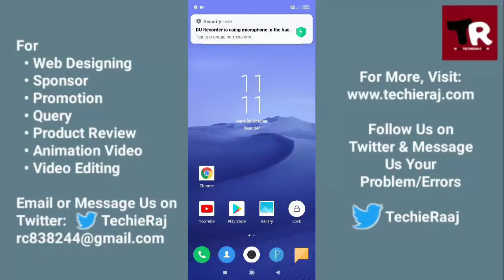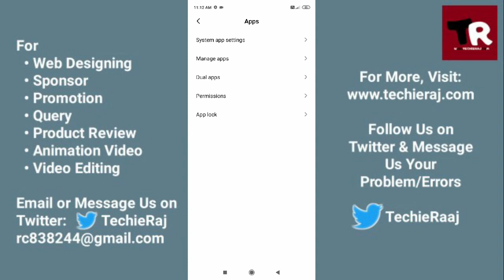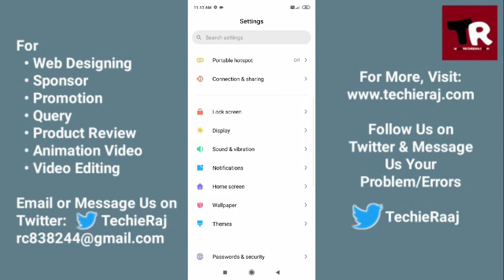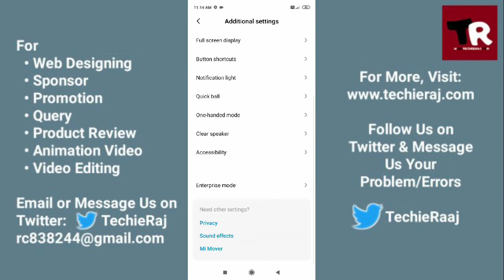Mi A2 Call Volume Low Problem Solved